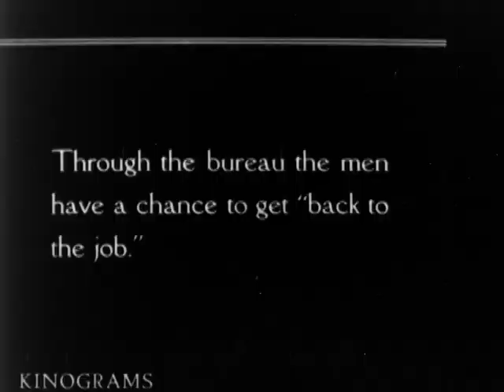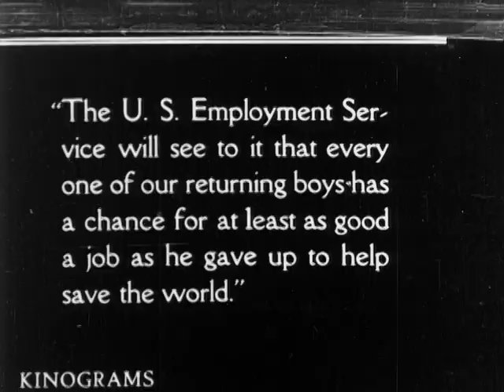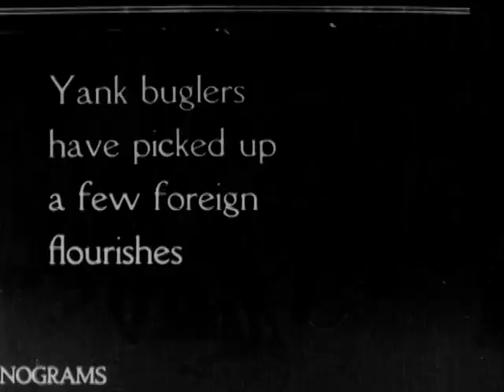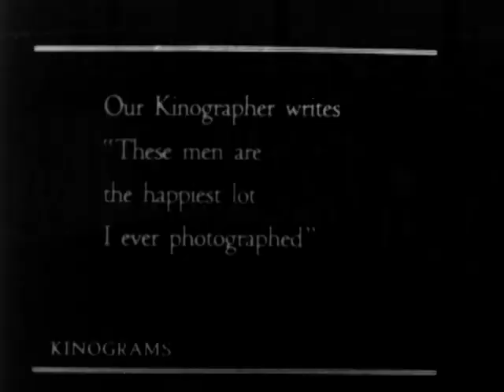STOCK NEWSREEL EXCERPTS 189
STOCK NEWSREEL EXCERPTS 189 - National Archives and Records Administration   - ARC Identifier 89309 / Local Identifier CBS-CBS-WWI-189 - Columbia Broadcasting System, Inc. Grinberg - US Soldiers receive discharge papers; US employment agency; Kipling honored by university; Coblenz - US raise funds to give Christmas gifts to kids; US amputees race and walk; Polish parade; German POWs return in 1920 to Fatherland; Pilsudski; Aisne kids receive toy; Girl with teddy bear and flag. DVD copied by IASL Master Scanner Katie Filbert.